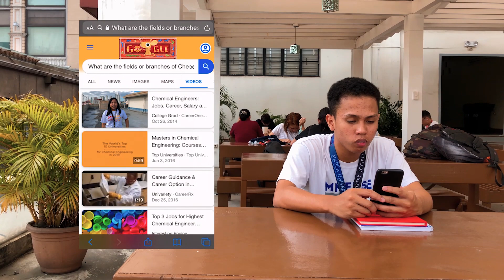What is Chemical Engineering?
Orientation to Chemical Engineering (CH100)
B13 Group 3

Mapúa University

*The images and songs used were purposely for the project only*